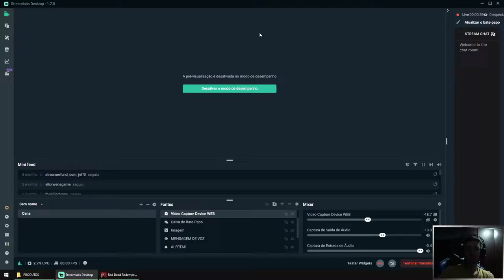A ROTA DO VERDADEIRO AMOR - RED DEAD REDEMPTION 2 - PARTE 36